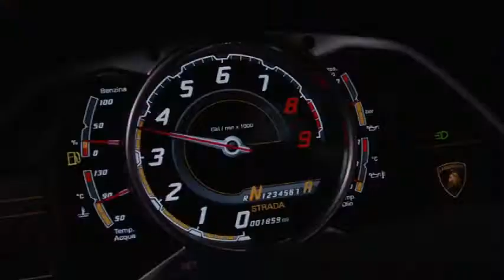POLO RED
Comercial Polo Red...